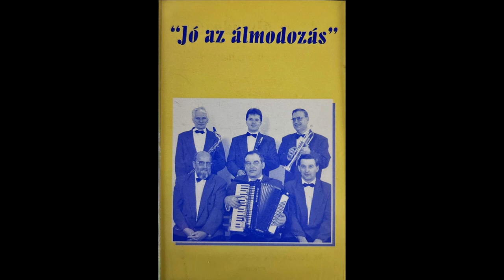Magyar lakodalmas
A zenekar tagjai:

Lakatos Zoltán - trombita
Kepenyes Pál - klarinét, szaxofon, ének.
Gombkötő Géza - szaxofon
Gedó Gábor - dob, ének
Dr. Gyarmati Sándor - harmonika
Dr. Jeszenszky Géza - orgona, zenekarvezetés.